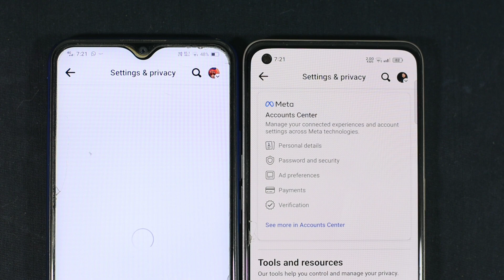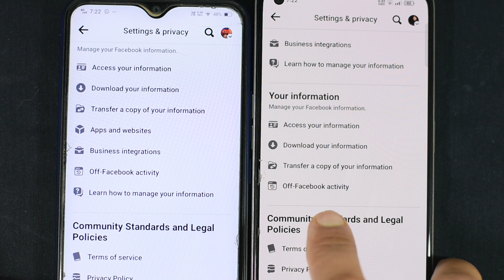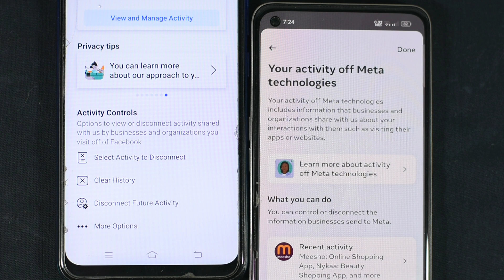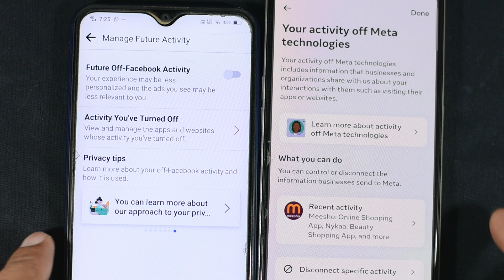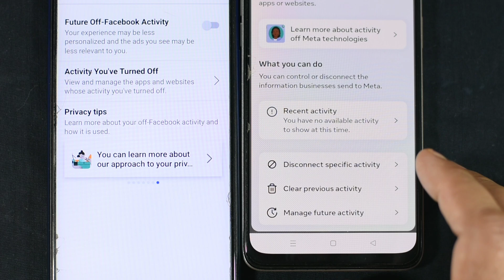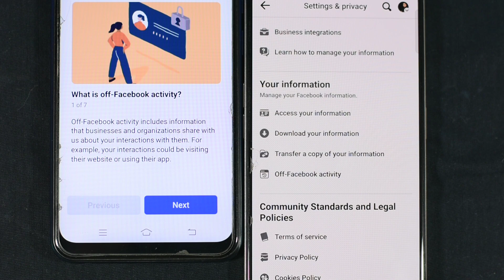ফেসবুক ব্যবহার করলে এই সেটিং এই মুহূর্তে বন্ধ করুন | off Facebook activity